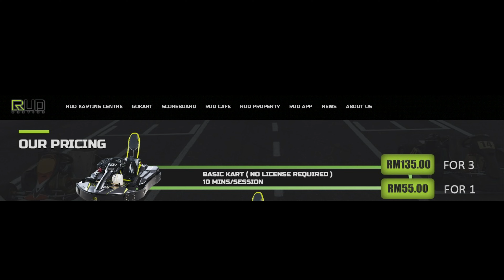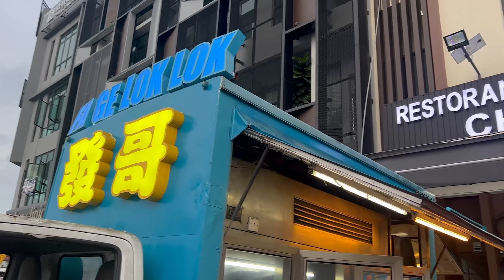VIRGIN GO-KART EXPERIENCE | JB VLOG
No joke, go-karting is so damn fun. 10/10 would recommend! Enjoy!!

Timestamps:
0:00 - Spinning out
0:06 - Intro & Original Plan
1:26 - RUD Karting
2:05 - Types of Karts & Perks
3:19 - Karting Experience
4:10 - Rest of the day
4:56 - Outro
5:43 - Mini Highlights Reel